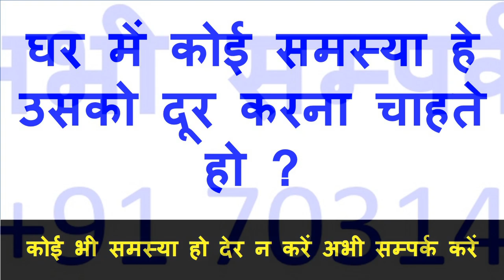घर के बाहर जाओ बोलो ॐ क्रीम नाम स्वः बाहर आ जाएगी चाहे जितनी मर्जी पाबंदी हो